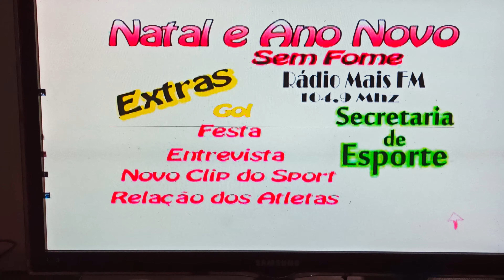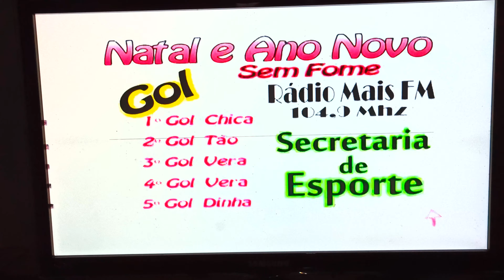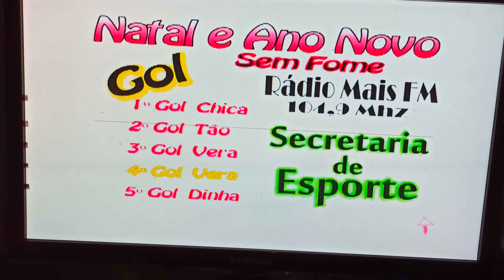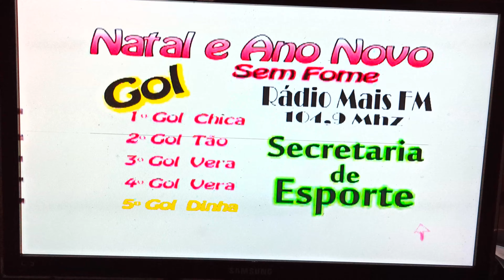as lembranças futebol feminino d Barra de Guabiraba pe(3)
futebol  futsal mulher contra veterano em Barra de Guabiraba pe tá com direitos autorais pois a plataforma entendeu que não era conteúdo meu mas é conteúdo meu kkkkk